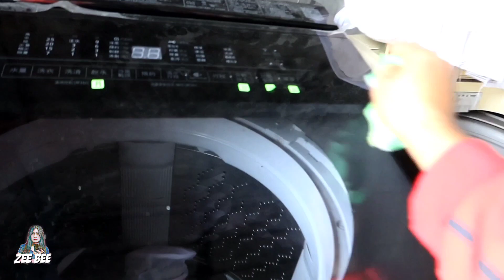PENGALAMAN PERTAMA KE TAIWAN ADA ANGIN BADAI